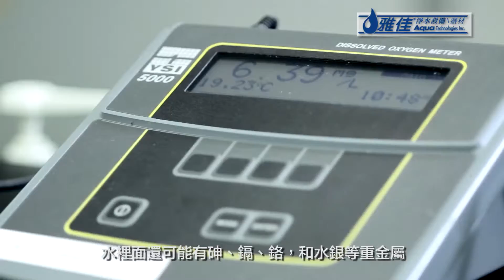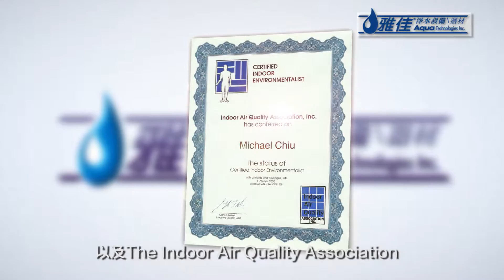Aqual Power HD Can ver final